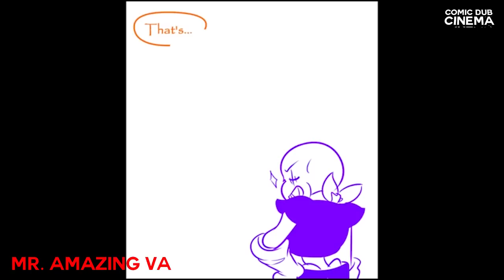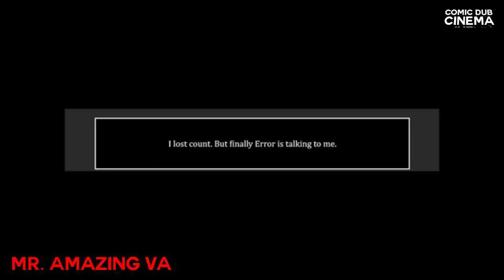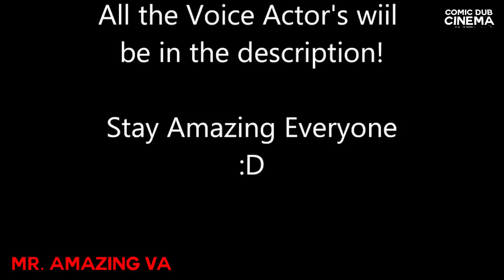IF YOU LAUGH YOU MUST REPEAT THE VIDEO! 99% will have to replay 10X Times! (Undertale Comic Dubs)